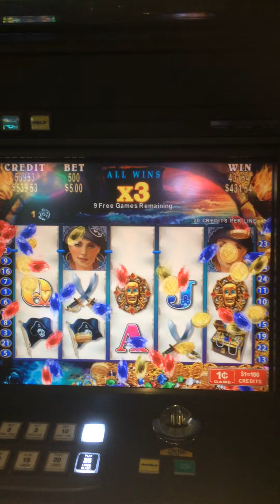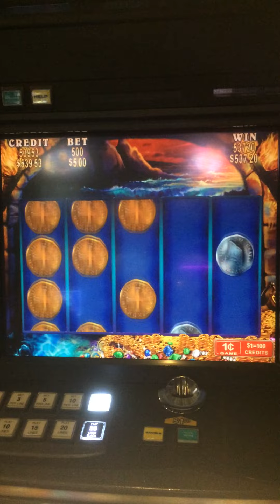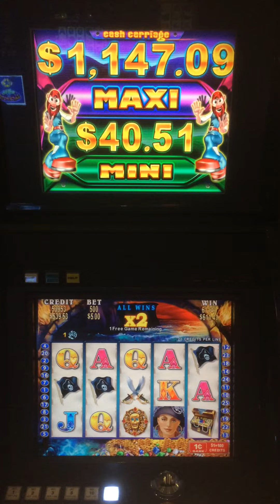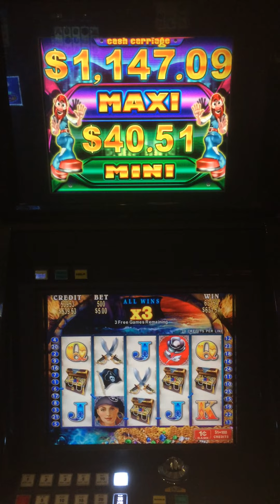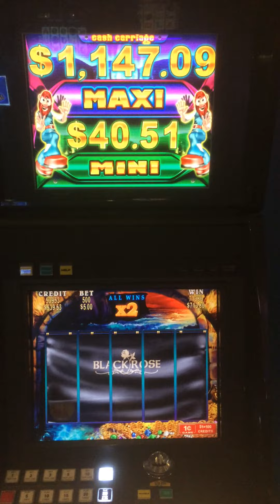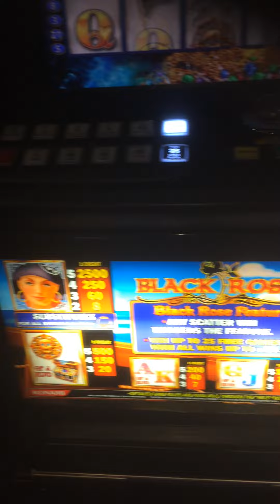Naughty win on BlackRose slot (pokies) machine 💸👑🏆💎📣💲🎬🇦🇺🥇💲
This is how we do it in the land down under - G'day mate 😂😂😂 Dont forget to Subscribe as I have more fun exciting videos coming out soon 🏆💎💰🥇📣🎬💸🎦💲🇦🇺 stay tuned ✅ Very naughty gambling 😂😂😂